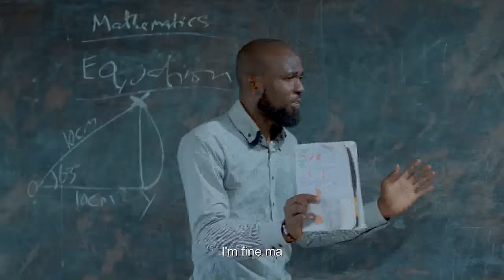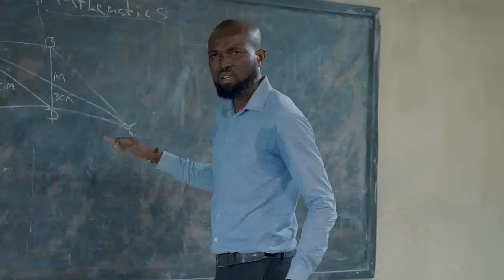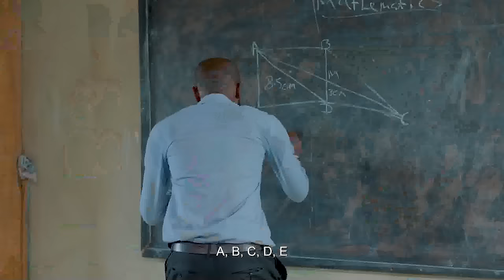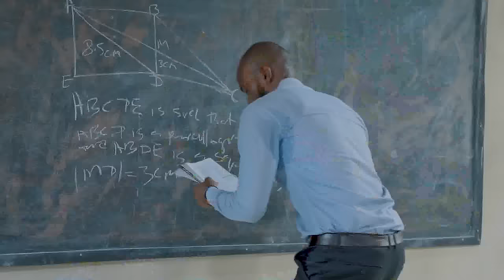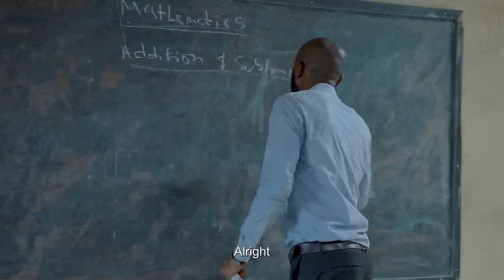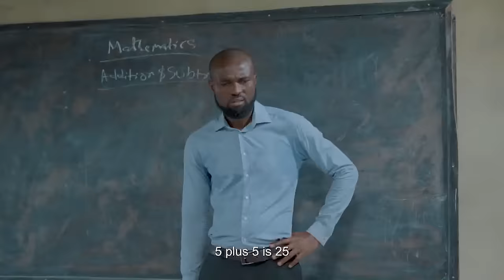Christmas Heartbreak - Africa's Worst Class video | Aunty Success | MarkAngelComedy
Aunty success and Emanuella experience in worst class video will make you laugh so hard.